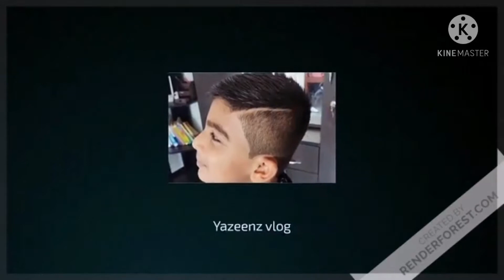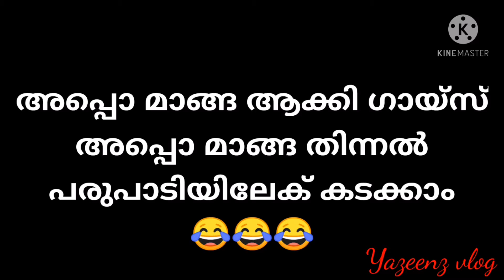മാങ്ങ മലത്തിയടി|How to make manga malathiyadi |A Yazeenz vlog product#M4tech#Abhinavzvlog#Yazeenvlog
മാങ്ങ മലത്തിയടി

INGREDIENTS :GREEN MANGO

                          CHILLY POWDER

                          SALT

                         WATER

                         2 PLASTIC COVER

                         A TOWWEL